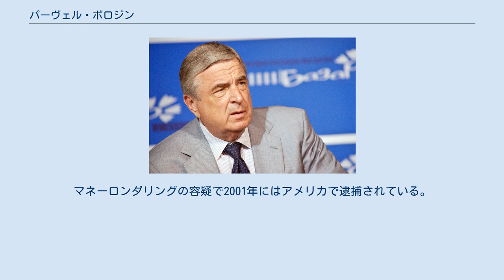パーヴェル・ボロジン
ニジニ・ノヴゴロド州出身の人物
パーヴェル・パーヴロヴィチ・ボロジン（ロシア語: Па́вел Па́влович Бороди́н、ラテン文字転写の例：Pavel Pavlovich Borodin、1946年10月25日 - ） は、ロシアの政治家。
1993年11月15日から2000年1月10日までロシア大統領府総務局長。
2000年1月26日から2011年11月15日までベラルーシ・ロシア連合国家（ロシア・ベラルーシ連邦国家）国家書記（国務書記、国務長官）。
 1972年ウリヤノフスク農業大学経済学部を卒業する。
1973年から1980年まで建設業の仕事に就き、「ヤクーツクゲオルギア」（Якутскгеология）エコノミスト課副総支配人となる。
1980年ヤクート自治共和国のヴィリュイスク市執行委員会議長。
ヤクーツク市執行委員会議長。
1985年ハバロフスク高級党学校を卒業する。
1988年ヤクーツク市議会選挙に立候補する。
1990年から1993年までヤクーツク市議会議長。
同年ロシア共和国人民代議員に当選する。
1991年5月、人民代議員大会では会派「祖国」（オッチズナ）に所属した。
8月クーデター後は、ソ連共産党を離党する。
1993年2月、「進歩のための同意」会派と女性、家族、母性、児童擁護委員会に所属した。
 1993年11月15日から2000年1月10日までロシア大統領府総務局長。
 1995年12月、ロシア連邦議会下院国家会議選挙ではイワン・ルイプキン連合の名簿に掲載されたが、同連合は5パーセント条項を突破できず、ボロジンは議席を得ることはできなかった。
 1996年にサンクトペテルブルク第一副市長を辞職したウラジーミル・プーチンをロシア大統領府総務局次長として抜擢、プーチンをモスクワへと異動させた。
（ただし、この抜擢についてはアナトリー・チュバイスが行ったという説もある）。
 2000年1月26日から2011年11月15日までベラルーシ・ロシア連合国家（ロシア・ベラルーシ連邦国家）の初代国家書記（国務書記、国務長官）を務めた。
 大統領府総務局長時代からエリツィン政権の「金庫番」と見做されていた。
マネーロンダリングの容疑で2001年にはアメリカで逮捕されている。
 ^ Григорий Рапота стал новым госсекретарем Союзного государства — Российская Газета